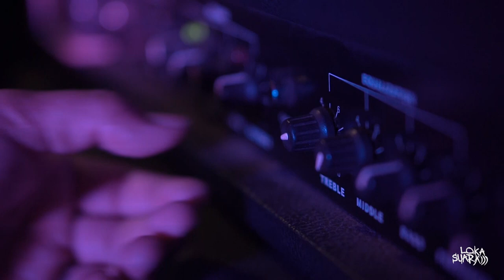Loka Suara Live Session: BONECRUTCH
Dalam program baru dari Loka Suara, kami akan menghadirkan Live Session bersama band/artist lokal dari Batam. Untuk session pertama ini kami menghadirkan Bonecrutch (Hardcore Punk) dimana berisi live show dan obrolan singkat bersama mereka. Silahkan disimak.

Bonecrutch:
Sigit, Medi dan Luconk

Audio Operator:
Fadli dan Roma

Cameramen:
Arif, Edi dan Ganjar

Audio Mixing and Mastering:
Roma

Video Editing:
Arif